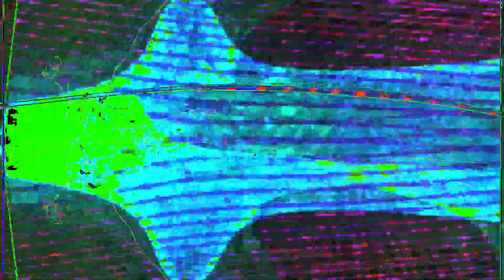Movie 24 07 05 20h42m52s